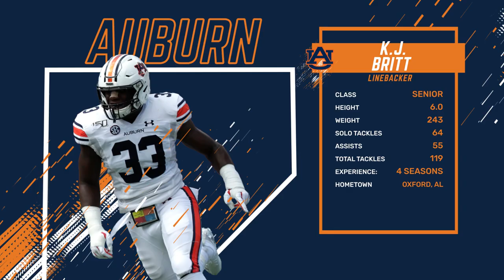2021 NFL Draft Profile: K.J. Britt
Download the Milo's mobile app today and receive a free cheeseburger after your first purchase.